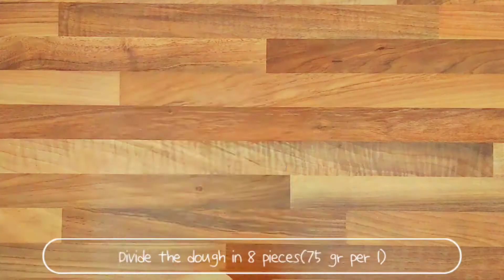How To Make The Best Tuna Melt Panini - Recipe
In this video, I'm going to show you how to make tuna melt panini.

Ingredients for 8 paninis

Dough:
-350 gr flour
-7 gr yeast
-5 gr salt
-30 ml sunflower oil
-4 gr Italian herbs
-190 ml lukewarm water

Tuna melt:
-60 gr (red) onion
-40 gr pickles (2 pickles)
-140 gr tuna in oil
-50 gr mayonnaise
-20 gr ketchup
-salt(to taste)

Cheddar Cheese